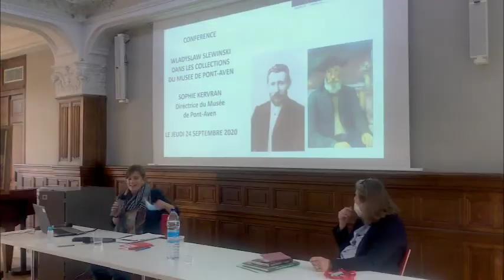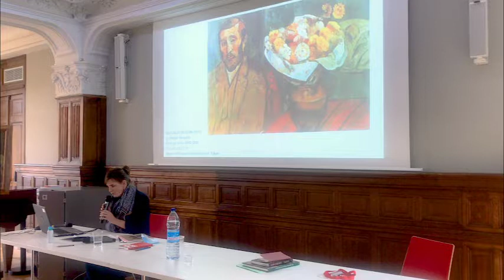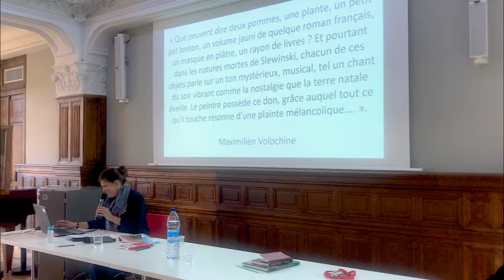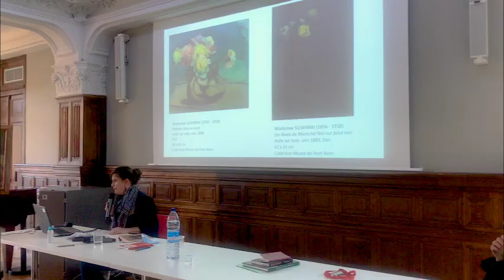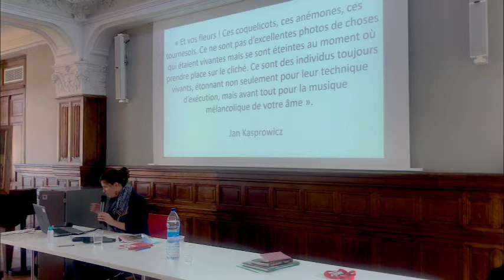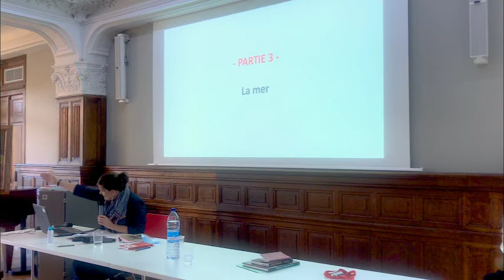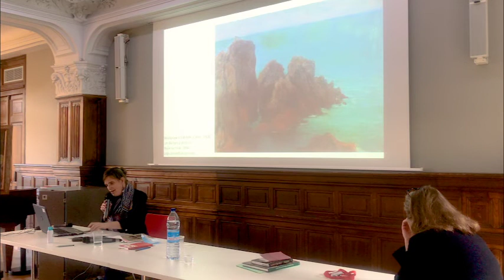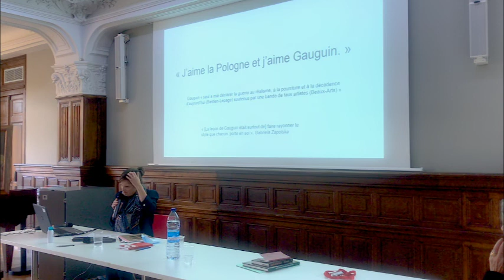Ślewiński, ami polonais de Gauguin en Bretagne - vol 2. Conférence, Musée de Pont-Aven, 24/09/2020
La conférence a été organisée conjointement par l’Institut Polonais de Paris et le Musée de Pont-Aven, le jeudi 24 septembre 2020 au Musée de Pont-Aven. Intervenants :  Sophie Kervran, directrice et conservatrice du Musée de Pont-Aven et Margareth Le Guellec, conservatrice au Musée départemental Breton.
Władysław Ślewiński (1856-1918) a développé sa voie artistique suite à sa rencontre fructueuse avec Paul Gauguin en 1889 et après sa première visite à Pont-Aven l’été de la même année. Arrivé en France pour une formation artistique aux académies Julian et Colarossi, Ślewiński se laisse séduire par le personnage charismatique de Paul Gauguin et par sa vision novatrice de l’art. Il adhère aux idées du groupe artistique, en devenant le seul artiste polonais de l’école de Pont-Aven. Enchanté par la Bretagne, ses habitants et ses paysages, Ślewiński est le premier peintre polonais qui s’attache à la région. Entre 1889 et 1905, il revient en Bretagne chaque été : à Pont-Aven, au Pouldu, à Belle-Île et, enfin, à Doëlan, où il s’est établi en 1914. Il a fait découvrir la Bretagne aux nombreux artistes polonais de son époque. Sa peinture, développée sous l’influence et avec l’appui de Gauguin, représente une interprétation personnelle du synthétisme, marquée et nourrie par le symbolisme polonais. La conférence offre l’occasion de redécouvrir le peintre polonais à travers les œuvres conservées au Musée de Pont-Aven, dont plusieurs seront présentées pour l’occasion.